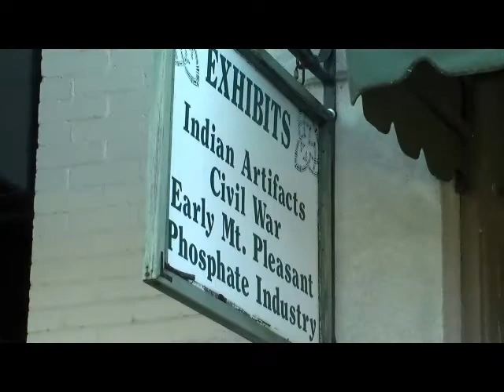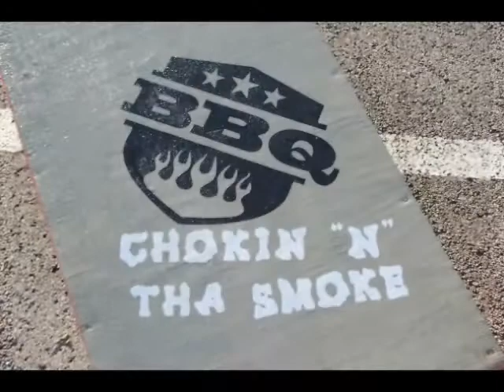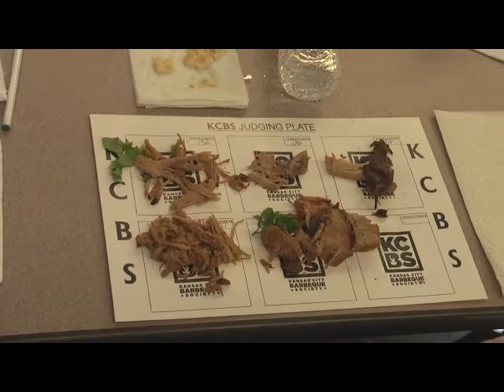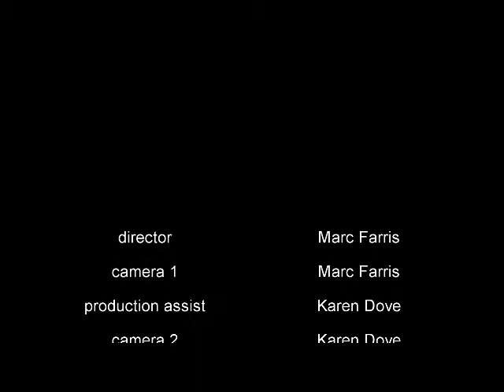Mid South BBQ Contest, Mt Pleasant, TN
Here we are in the middle of October with a great weekend for a BBQ contest.  This little town is a gold mine of history known for phosphorus, just an hour out of Nashville, TN.  Congratulations to all the teams that had their name called.  Thank you so much for having us.